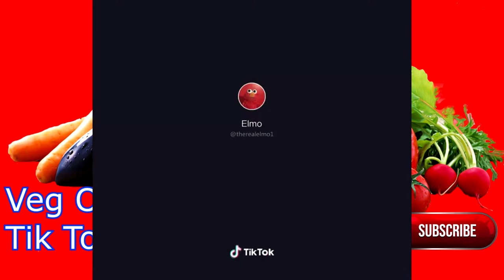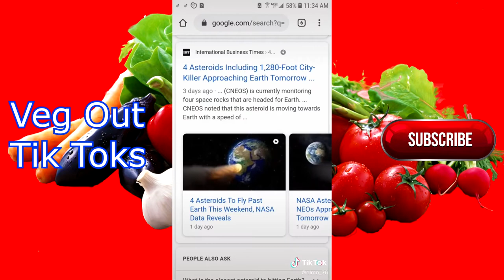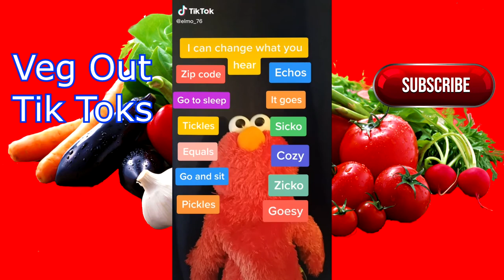FUNNY ELMO TIKTOK COMPILATION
The best a funniest of funny Elmo tiktok compilation on youtube! Featuring elmo vines, bad elmo tiktok, elmo plays tiktok, elmo's tiktok and more!

Elmo Try not to laugh challenge, did you laugh at these elmo tiktok videos?

I cannot help but laugh when I watch Tik tok compilations made  by quality channels such as Wifi Plug, FAkEMeME, Succculent, CooL TikTok and VladTeeVee. So I thought I'd make my own using my favorite tik toks!

Remember when tik tok was called musical.ly? Back then there wasn't as many funny tik tok videos or tik tok compilation. Tik tok 2020 is where it is at with all the ironic and cringey tiktoks. Tiktok aka musically is the place for tiktok dances, tiktok memes and cringe. One day Veg Out Tik Toks will be a tiktok memer like wifi plug and FakeMeme rock!